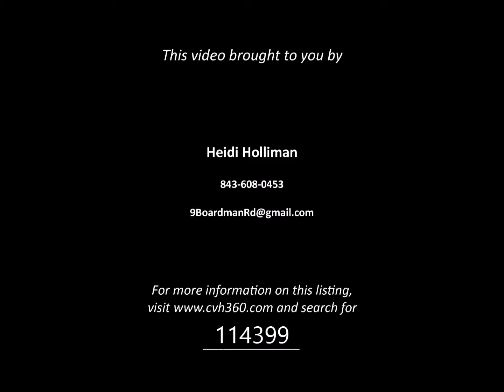FSBO - 9 Boardman Rd, Charleston, SC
After enjoying a stroll around Charlestowne Landing, crabbing from the shared dock on the Ashley River just a short walk down the street, or cheering for the neighborhood pool's swim team, you'll enjoy coming home to this lovingly-maintained 4 bedroom, 2 bath home. Relax with your loved ones in front of the wood burning fireplace on the winter holidays. In the warmer months, entertain on the large back deck and the fenced yard under the cool umbrella of beautiful live oak trees. You'll have no shortage of storage space to accommodate your leisure activities as well as your everyday needs. Approximately 60sq ft of Santa Cecilia granite counter tops compliment the abundant cabinet space in the kitchen. The master bedroom features 2 walk-in closets, a private bath with 5ft vanity, and built-in bookshelves to hold the works of your favorite authors or those treasured mementos that make a house feel like home. Your bicycles, barbecue grill, golf clubs and more will easily fit in the attached outdoor storage closet and detached storage shed. And at the end of the day, a laundry room separated from the bedrooms will allow you to sleep peacefully while the work gets done. A front bedroom with excellent natural lighting may be used as your home office, game room, formal dining room, or re-install the french doors to use it as the 4th bedroom. This room is designed to meet your needs and change as your needs change. Nearby schools include Orange Grove Elementary Charter School, Ashley River Creative Arts Elementary and St Andrew's School of Math and Science. The home includes 1/45 interest in the private park and dock where you can enjoy summer picnics and watching fireworks with your neighbors.
This home is priced to sell at only $249,000! It is not a short sale and may close quickly. Home warranty included. Commission paid to buyer's agent with an acceptable offer.